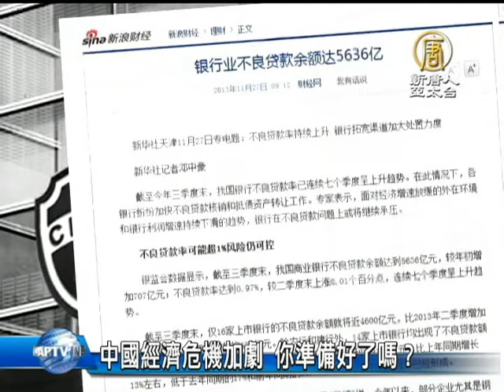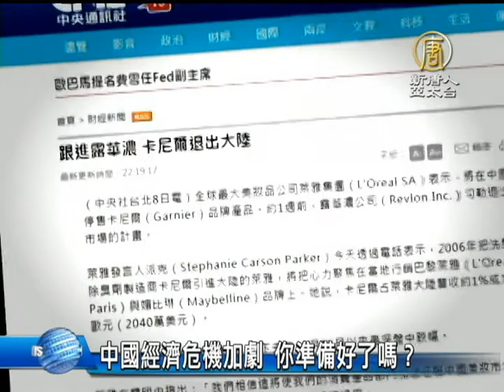【中國真相最新新聞】[禁聞]中國經濟危機加劇 你準備好了嗎？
【中國真相新聞】(China Breaking News) 【新唐人亞太台2014年1月11日訊】最近中國大陸開始推出銀行破產條例和存款保險制度，同時還準備試辦由純民資發起的，設立自擔風險的民營銀行，銀行破產也成了大陸金融界的熱門話題。經濟學家指出，近年來，儘管中共一直不願意接受國際社會唱衰中國經濟的聲音，不過，亮麗的數字和天量的貨幣投放，再也無法抵禦經濟規律的無情，於是中共政府不願再為銀行壞賬兜底，試圖斷尾求生。

中共銀監會日前表示，今年將試辦由純民資發起設立自擔風險的銀行。不過，中國第一家民營銀行—民生銀行老闆史玉柱，趕緊發微博表示：即將新批的民營銀行,都不是全牌照銀行,業務範圍被控制的很窄，而且運營地域被限制的很小，所以，他認為，現在發起民營銀行沒啥意思。

而銀監會副主席閻慶民日前表示，銀監會正在醞釀加快推出銀行破產條例，國家不再為儲戶在商業銀行的存款兜底，允許銀行破產倒閉，一旦有銀行破產，儲戶的存款將由存款保險機構賠償，但賠償有一定限額。

大陸企業評論人士 文瑞：「在危機時刻，他們也可能採取斷尾巴的模式，斷掉這個尾巴，自己求生存，為了把不良資產處理掉，它有可能讓它破產，存款大頭的損失可能會甩掉它， 把不良資產打包，交給市場去處理掉，實際上也是轉化危機，另外一個，從人員方面，它陸陸續續的甩出去。」

據中共銀監會最新數據顯示，截至三季度末，中國商業銀行不良貸款餘額達到5,636億元，較年初增加707億元，而且已連續七個季度呈上升趨勢。

中國經濟學者 鄧先生：「現在我們的經濟泡沫、房地產泡沫、潛存的經濟危機步步來臨，而腐敗對這個社會的破壞，已經影響到執政基礎﹑人民信任，同時還有環境污染。環境污染和各種原因，將成為一個導火索。」

大陸金融分析師 任中道：「拿一個房地產做例子，房地產泡沫越來越大，它就是完全靠資金在支撐著這個泡沫，一旦很多資金都撤離了，房地產肯定是要崩盤的，房地產一崩，馬上就會波及到很大，銀行、各個上下游的企業﹑行業，無論是建材等等，都會波及到。」

與中國經濟衰竭伴隨而來的是，外資企業紛紛撤離中國，去年5月到7月，就有5家跨國公司撤離中國。新年伊始，法國化妝品公司「歐萊雅」決定，旗下品牌「卡尼爾」撤離中國。在此之前，「歐萊雅」的美國競爭對手「露華濃」，也宣布將撤出中國市場，並縮減1100個工作崗位。

隨著「美聯儲」宣布，從今年1月開始逐漸退出「量化寬鬆(QE) 」。經濟學家們估計，將有更多企業離開中國。